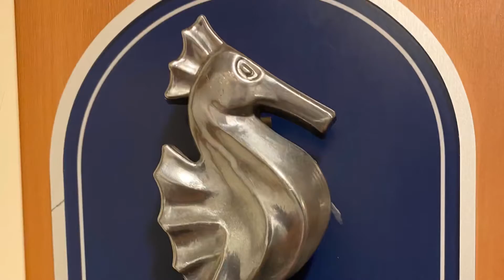Caribbean Adventure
We were finally able to celebrate our 60th birthdays on a cruise we had planned pre-COVID. Took mom along with us as part of her year long 90th birthday celebration as well.